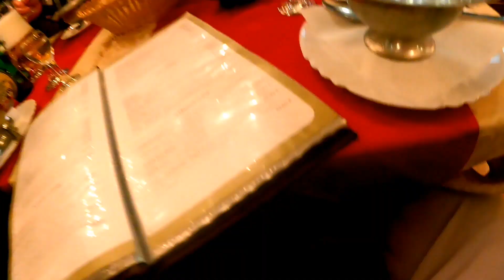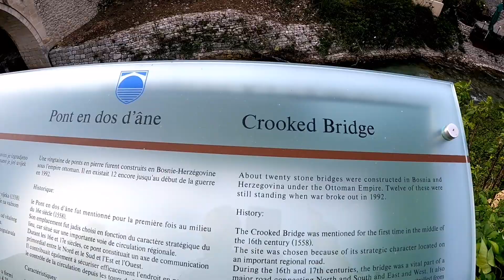Krk➡️Mostar jadranskou magistrálou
Cestou z Krku do Mostaru jadranskou magistrálou dodávku bičoval nárazový  vietor(bóra) rýchlosťou 190 km za hod a uzavreli aj niektoré úseky diaľnice